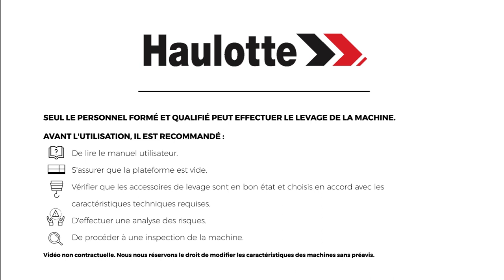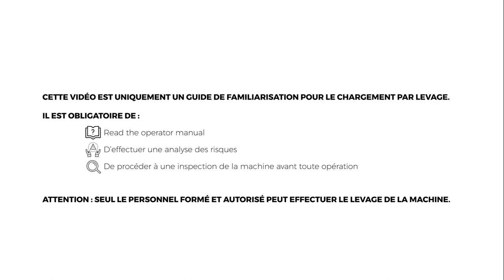Craning operations - Haulotte OPTIMUM 8 - FR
Comment réaliser une bonne procédure de grutage avec une nacelle ciseau Haulotte OPTIMUM 8 ?